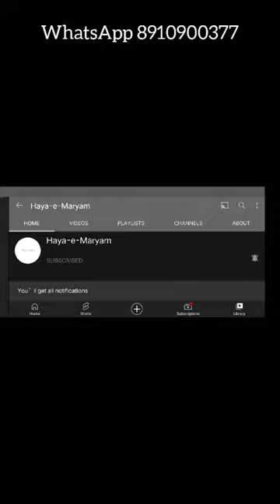Ready-to-wear Embroidered Cambric Cotton Suit • Net Embroidered Dupatta • Price Drop Sale • Sequined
Luxury prêt collection - Readymade / Ready-to-wear XL sized, 42 inches, Cambric Cotton Suit, Embroidered and Sequined, with an Embroidered Net Dupatta.

Watch through the video - price, detail, open fabric picture and video, real-time modelling picture - all given

Big Price Drop Sale on Trending Pakistani Inspired Indian Suits - Ethnic Wear, Festive Wear, Party Wear, Embroidered Cotton, Readymade, Ready-to-wear Georgette, Net and Lawn fabric suits.

Musician: ASHUTOSH